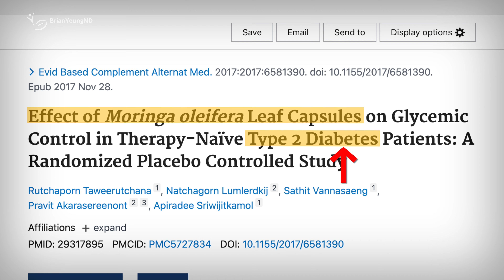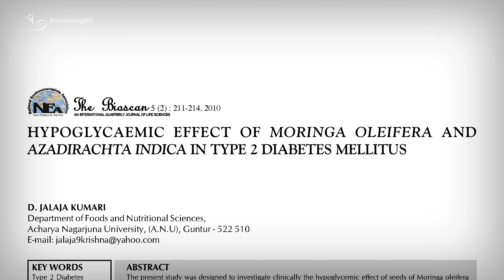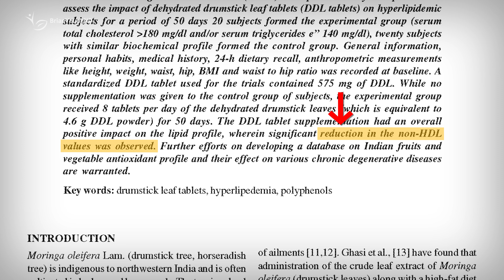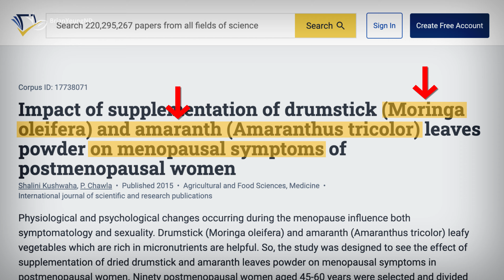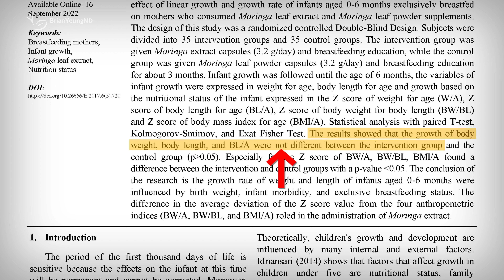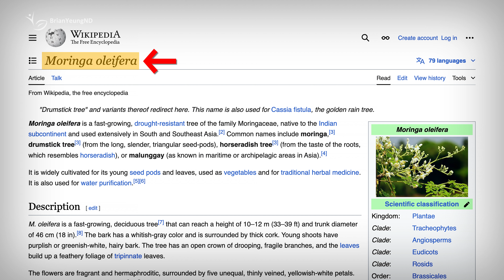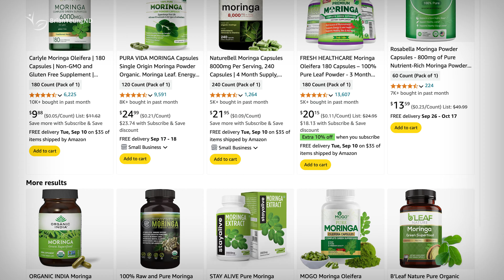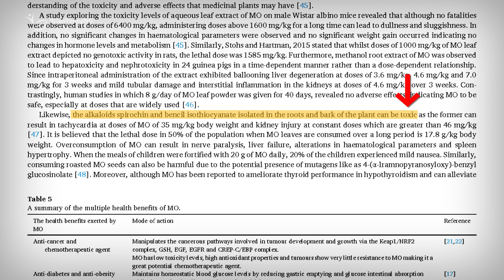Moringa: Nature’s Miracle or Just a Myth?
Is moringa really the “miracle” it’s made out to be? Dr. Brian breaks down the facts, bust the myths, and shares practical tips on how to use moringa effectively.

Top recommended supplement choices:
Moringa - 1 to 3 tsp / day

0:00 What is Moringa?
0:31 Diabetes
1:44 High cholesterol
2:40 Obesity
3:10 Asthma
3:39 Menopause
4:03 Lactation
4:35 Summary of Benefits
5:21 Nutritional Benefits
7:21 Safety
7:46 Dr. Brian’s Review

Medical: Dr. Brian Yeung, ND (Inactive), earned his Doctor of Naturopathic Medicine degree from the Canadian College of Naturopathic Medicine. He has practiced for over 10 years but is currently not practicing. This video is for general informational purposes only and is not a substitute for medical advice, diagnosis, or treatment. It does not establish a doctor-patient relationship. Always seek advice from a qualified health provider for any medical concerns. BrianYeungND and Dr. Brian Yeung, ND, are not liable for any advice or products obtained through this video or site.